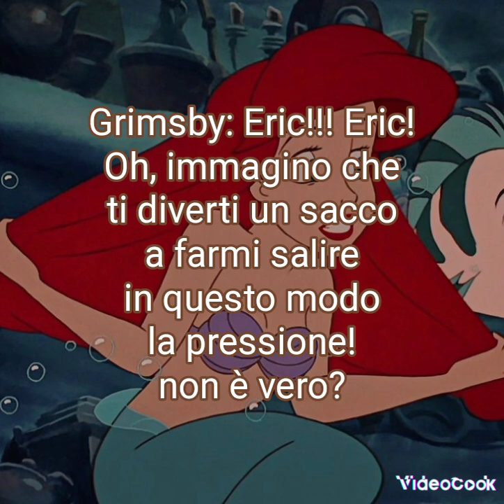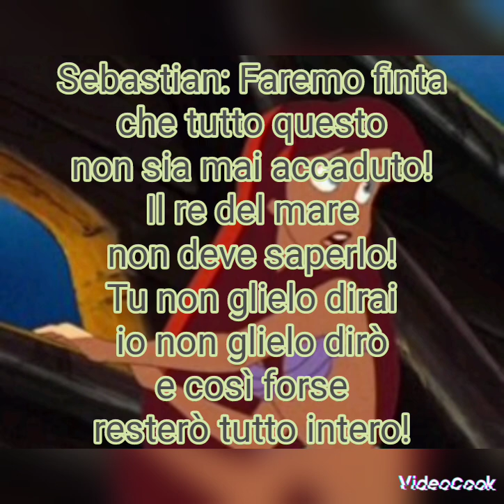La Sirenetta (1989) - Parte Del Tuo Mondo (Ripresa) (Testo)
Video Lyrics sulla canzone "Parte Del Tuo Mondo (Ripresa)" del film Disney de "La Sirenetta" del 1989💗🧜🏼‍♀️👑🐠🦀